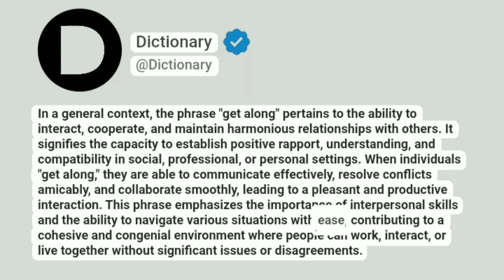Get along Meaning In English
In a general context, the phrase "get along" pertains to the ability to interact, cooperate, and maintain harmonious relationships with others. It signifies the capacity to establish positive rapport, understanding, and compatibility in social, professional, or personal settings. When individuals "get along," they are able to communicate effectively, resolve conflicts amicably, and collaborate smoothly, leading to a pleasant and productive interaction. This phrase emphasizes the importance of interpersonal skills and the ability to navigate various situations with ease, contributing to a cohesive and congenial environment where people can work, interact, or live together without significant issues or disagreements.